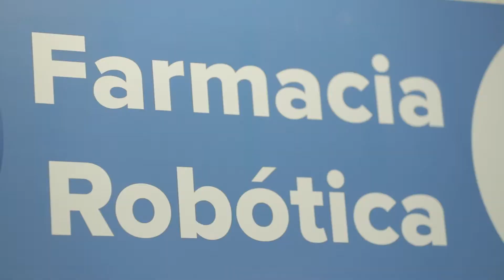Diego Sinhue Rodríguez Vallejo. GTOSí cuenta con el sistema más moderno para surtir medicamentos.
En GTOSí contamos con uno de los sistemas más modernos para surtir medicamentos, estas acciones hacen que nuestro sistema de salud sea el mejor en México.